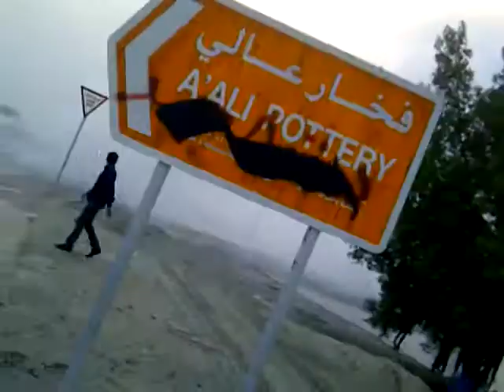عالي،قمع مسيرة كسار فاتحة الشهيد عبدالنبي العاقل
عالي 27\11\2011